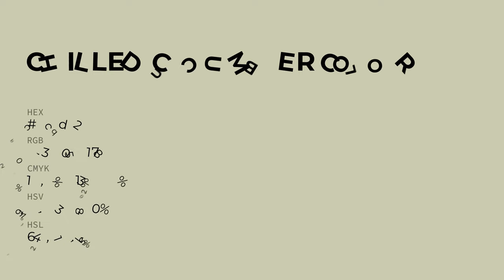Chilled Cucumber color cbcdb2 hex color - Green color - Cool color cbcdb2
What color is Chilled Cucumber ? cbcdb2 hex color - Green color - Cool color cbcdb2

Hex cbcdb2 Color Code is also known as Chilled Cucumber color.

Hex cbcdb2 Color code in RGB color code model is created after adding 79.61% red color, 80.39% green color and 69.80% blue color.
Hex cbcdb2 Color code in CMYK color (process color) code model is generated after subtraction of 0% cyan, 0% magenta, 13% yellow and 19% black.